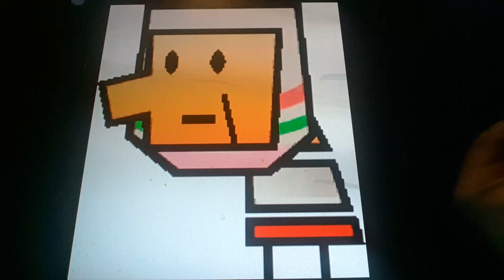Horacio the handsnake - Gladys (Mario)